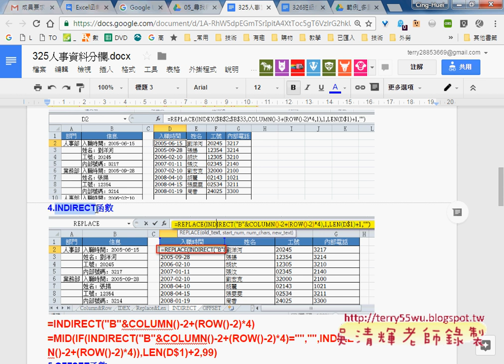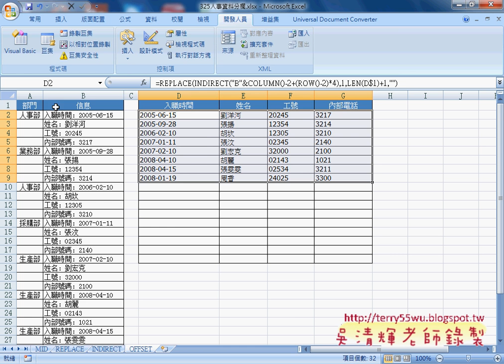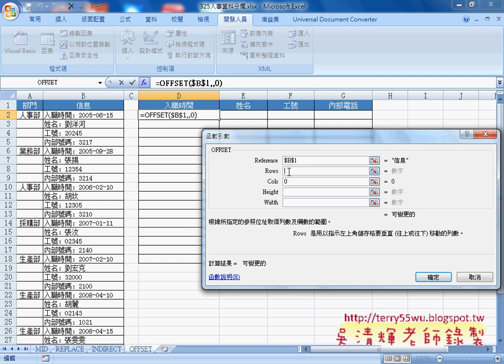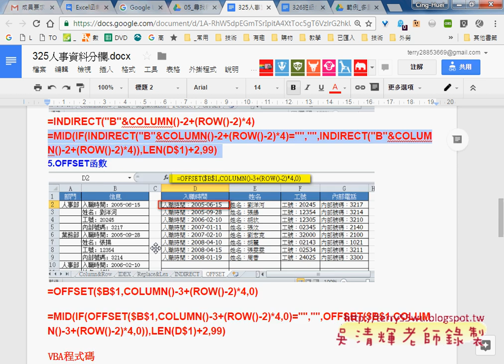06 範例325人事資料分欄INDIRECT與OFFSET函數